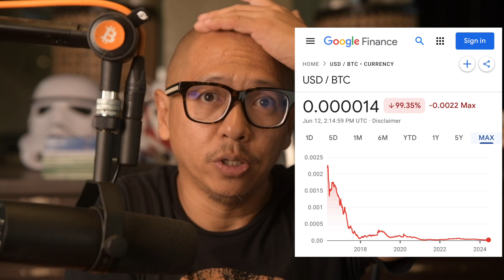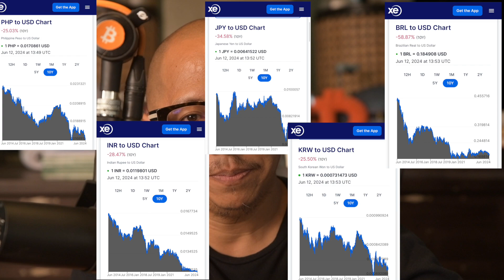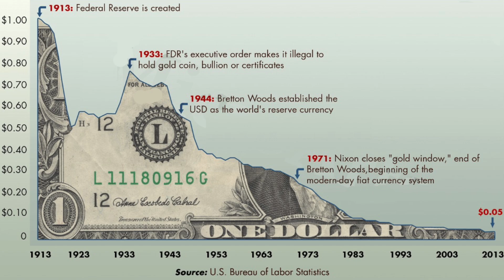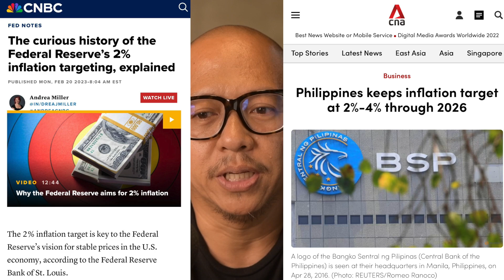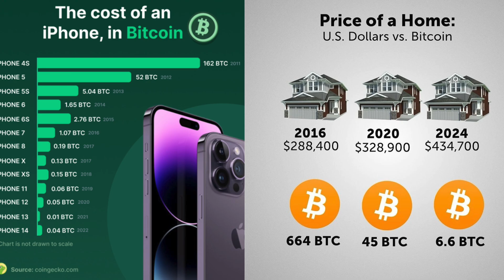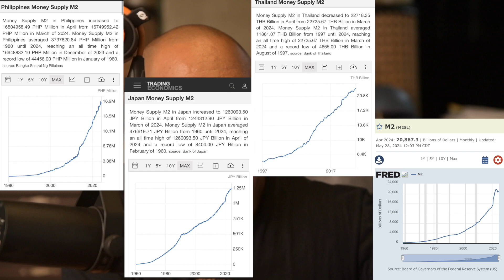Basta Bitcoin Episode 5: Volatility of Bitcoin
Is bitcoin volatile or stable?

International orders